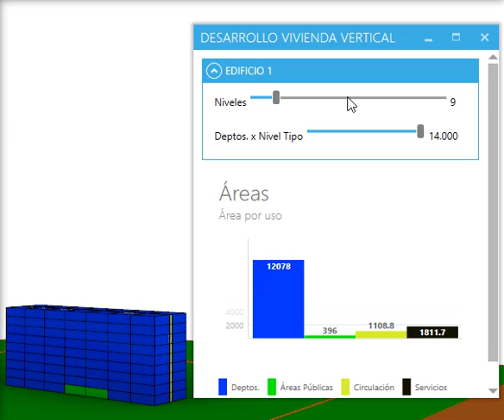Diseño Conceptual respaldado por Datos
Optimiza los recursos | Maximiza los beneficios.

No esperes a llegar a la etapa de proyecto ejecutivo para darte cuenta de que los números en tu proyecto no dan.

Tampoco necesitas esperar semanas o meses para analizar si un potencial proyecto en determinado predio sería rentable o simplemente no tiene el potencial que buscas.

A través de todas las etapas del proyecto, desde el diseño conceptual, pasando por el esquemático y llegando al ejecutivo, desarrollar tu proyecto con enfoque en Datos/Información te evitará suposiciones y te ayudará a tomar las mejores decisiones... decisiones informadas.

Comienza a desarrollar tus proyectos con BIM y empieza a obtener beneficios desde etapas tempranas y a través de todo el proyecto como:

-Agilidad para iterar entre distintas potenciales soluciones en la etapa conceptual con masas, áreas, e incluso costos paramétricos.

-Modelos 3D con información en todo momento, los dibujos 2D por sí solos ya no son suficientes en la industria (si es que alguna vez lo fueron).

-Mayor colaboración entre todas las partes involucradas.

-Mejor coordinación (3D) entre disciplinas como Arquitectura, Estructura, MEP.

-Documentación del proyecto congruente entre los distintos planos y congruente con el modelo (adiós a las plantas que no coinciden con los alzados y los alzados que no coinciden con las secciones, y todo lo anterior sin coincidir con el modelo como tanto lo has visto en CAD).

-Datos a la vista en todas las etapas, más detallados conforme se avanza de etapa.

- No quedarte desactualizado, la industria inmobiliaria avanza a gran velocidad... si no avanzas en realidad estás retrocediendo.

¿Qué te gustaría mejorar en tus proyectos en cada una de las etapas?. Te leo.